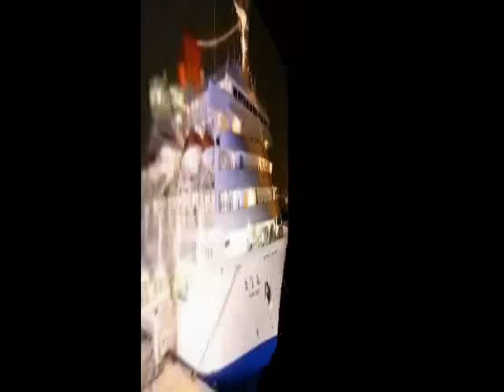HERVÉ VILARD CANTA: VOLVERÁS EN ESE BARCO AZUL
LETRA DE "VOLVERÁS EN ESE BARCO AZUL"
(Hervé Vilard)

Te vi partir
Partir lejos de mi
El sol se fue
Te lo llevaste tu
Mi vida está
Cerca cerca de ti
Adonde vas
Devuelveme el vivir
Y volverás en ese barco azul
Te esperare si
Me lo pides tú
Una oración
Yo rezo una oración
En ella pido a Dio
Nos de su bendición
Y volverás
En ese barco azul
Te esperare si
Me lo pides tu
Te esperaré por siempre
Hasta morir
Pues tu eres mi vivir
No me hagas
Más sufrir
Te vi partir
El sol saldrá
Cuando regreses tu
Y lloraré
Hasta que estés aquí
Tu sabes bien
Sin ti no soy feliz
Y volverás
Te esperare si
Una oración yo
Rezo una oración
En ella pido a Dios
Y volverás
Te esperare si
Te esperare por
Siempre hasta morir
No me hagas más sufrir
Y volverás
Y volverás
Me lo juraste tu
te esperare
Tan grande
Es nuestro amor
Tan grande es la pasión
Ven a mi
Ven mi amor.